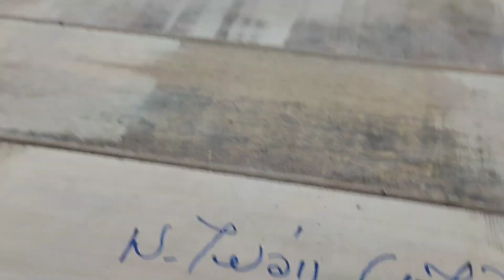mus saib taj laj tshiab ua tau lawm yuav rov mus nyob muag khoom dua 28/9/2022